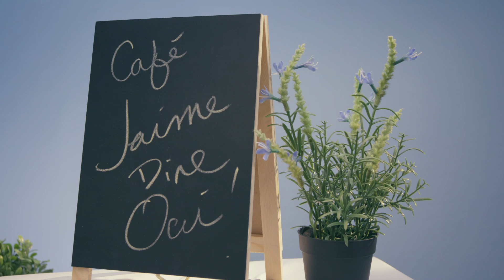Quasar Science Presents: Ep. 1 The DP's New Gaffer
Episode 1: The DP's New Gaffer

Jean Claude Lambert, esteemed french cinematographer, hires a new Gaffer named Roger Smurple for his upcoming feature film "Hurricane at Midnight".